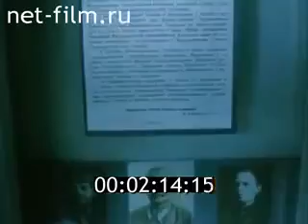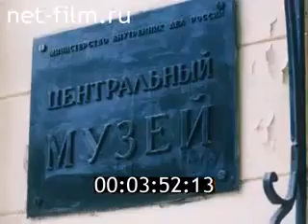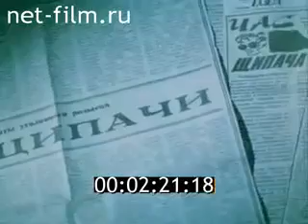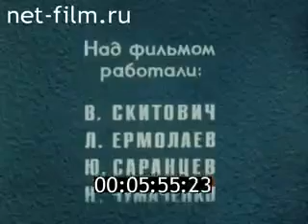Московский вор [Документальный Фильм, 1993]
Рассказ московского вора-карманника о том, как не нужно хранить и носить деньги, кошельки и другие ценные вещи.